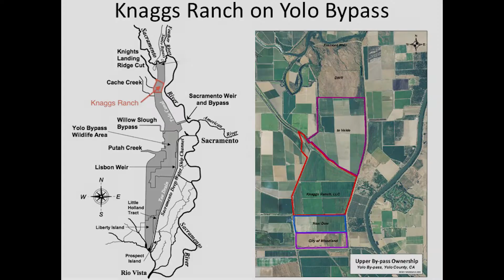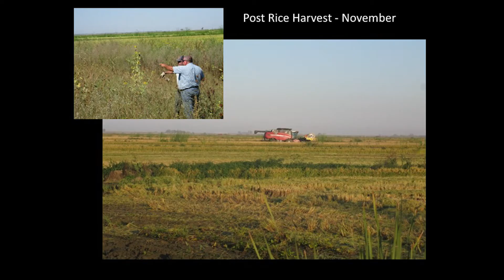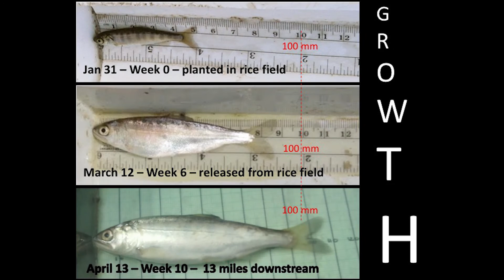Farmers and wildlife experts grow crops—and help the environment.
Rather than waiting for government agencies to act on their own, Central Valley landowners and local water agencies are moving ahead with collaborative projects intended to improve conditions for protected fish—and therefore reduce the impact on water supplies.

Here are some links to stories illustrating the environmental progress made by working together to improve opportunities for wildlife, water and farming: